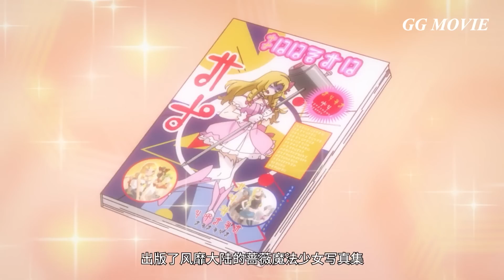[สรุป] (ผู้กล้ากับ4จตุรเทพภาค1) สาวจิ๋วเป็นมังกรและเป็นอาจารย์พระเอก!! | ตอนที่ 1-10 | จบในคลิปเดียว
►เพจเฟสบุคนะครับ◄

►ติดต่อ/แวะมาพูดคุยทักทายกัน ได้ที่เพจเลยค้าบผม ◄
(ขออนุญาตไม่รับสปอนเซอร์การพนันใดๆทั้งสิ้นนะครับ^^)

GG MOVIE ช่องหนังคูลๆ สำหรับคนคูลๆ
ถ้าคุณชอบดูหนัง...เราคือเพื่อนกัน :)
ขอบคุณทุกคนมากๆครับที่สนับสนุนผมเสมอมาเลยนะ^_^